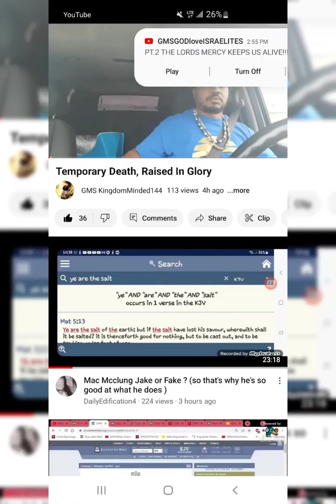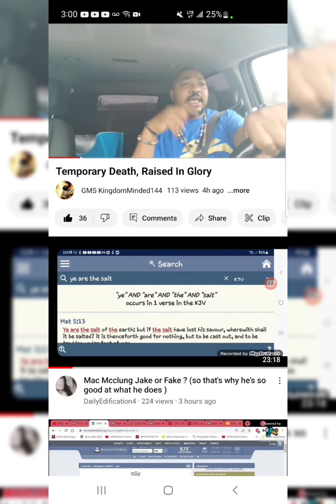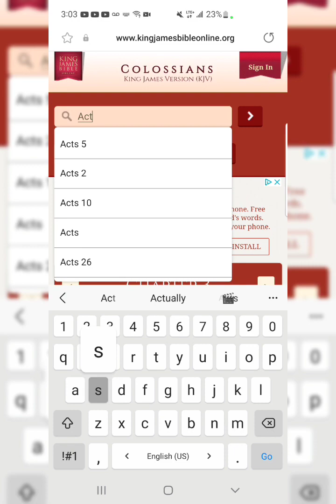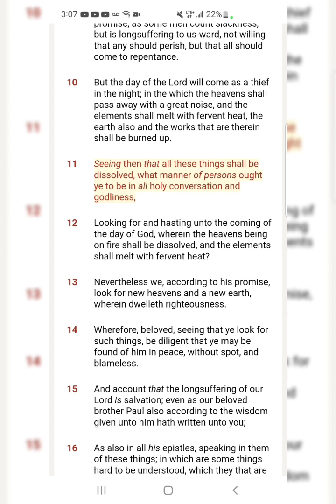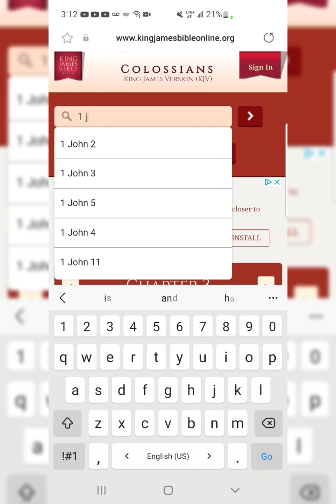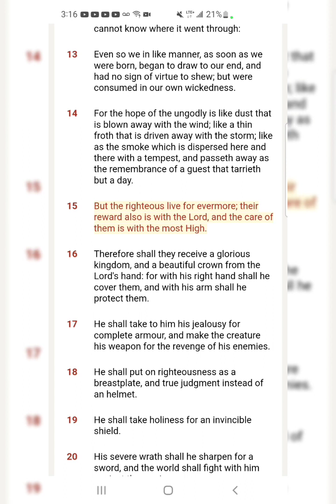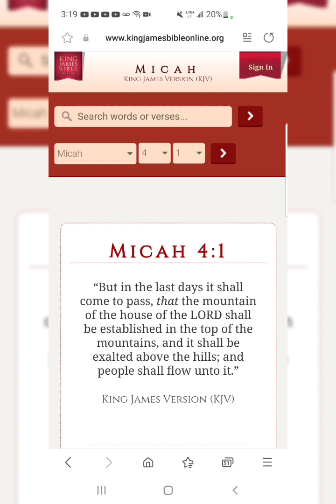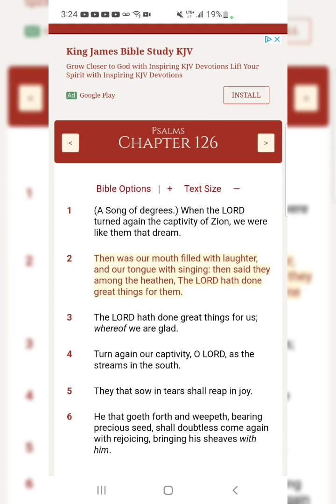Re: Temporary Death, Raised In Glory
Matthew 6:33